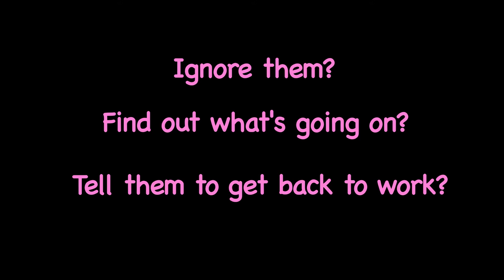Assertive Communication During a Conflict - World of Work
Assertive communication during a conflict -- how to handle conflict in the workplace